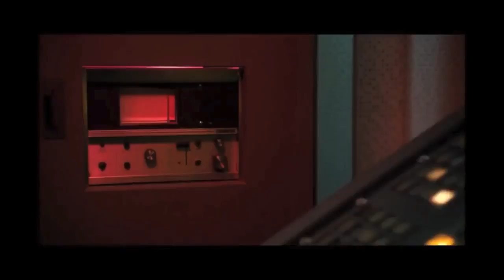Stranger Things - Mike & Eleven (Kap Slap Remix)